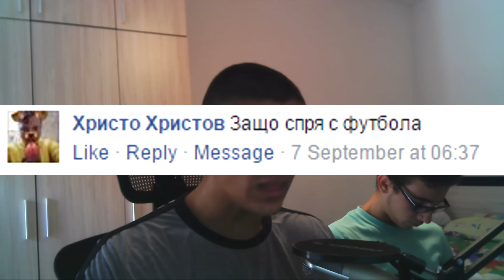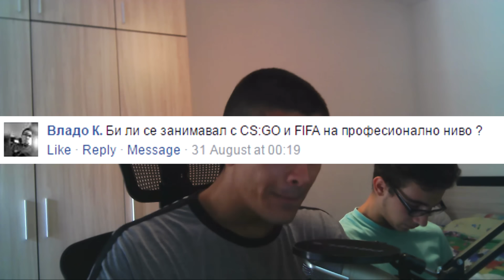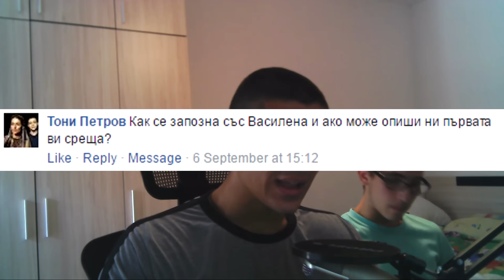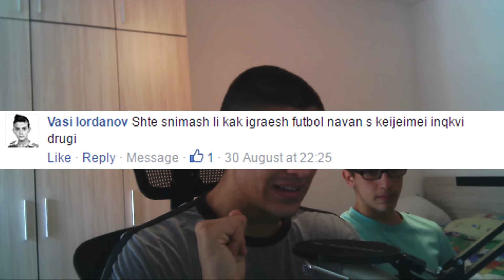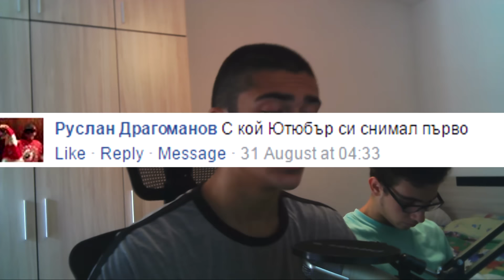PICPUKK КАТО МОМИЧЕ????-Въпроси и отговори #3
- picpukk за безплатен долар ! 2$ :)
Код за отстъпка: PUKK

Надявам се и този клип да ви е харесал ако е така дайте може да се абонирате и да дадете лайк!